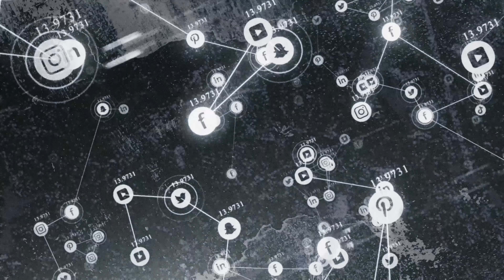Faceless Man - The Intemperate Sons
Faceless Man by The Intemperate Sons

Label - FRAME|WORK
Management - The Label Group
Video - Ardent Owl Media and Keith Watson
Recorded at The Kitchen Recording Studios, Dallas, TX
Mixed by Amir Derakh, Long Beach, CA
Mastered by Mike Marsh Mastering, U.K.